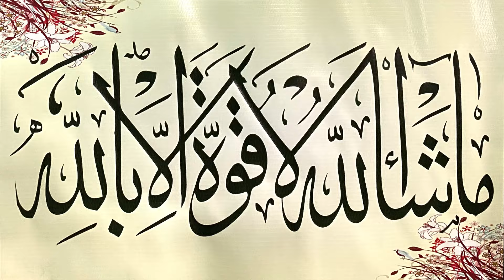Birds Current Situation and Solution